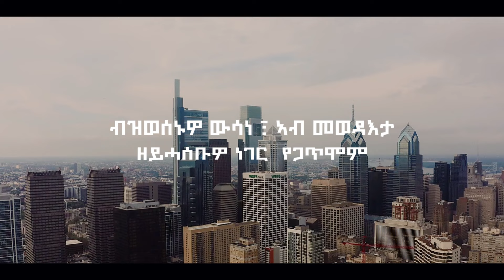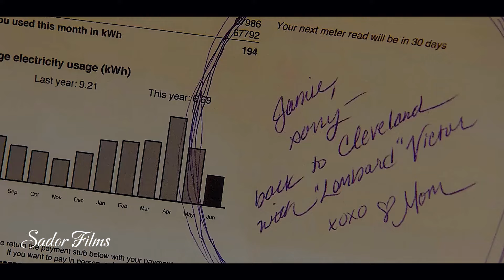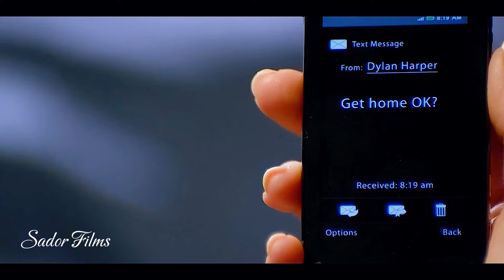ንግዝያዊ ስምዒት ፍቕሪ ክሰርሑ ይውስኑ ፣ ኣብ መወዳእታ ግና ዘይሓሰቡዎ ነገር የጋጥሞም!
1) This video has no negative impact on the original works (It would actually be positive for them)
3) It is not transformative in nature.
4) I only used bits and pieces of videos to get the point across where necessary.

✦ Sador Films youtube channel does not own the rights to these video footages.

Ethiopian film
amharic film
አማርኛ ፊልም
አዲስ ፊልም
movie explained
የፊልም ታሪክ ባጭሩ
amharic story